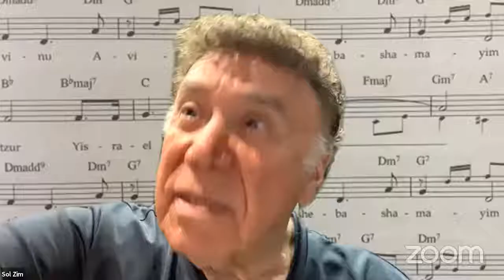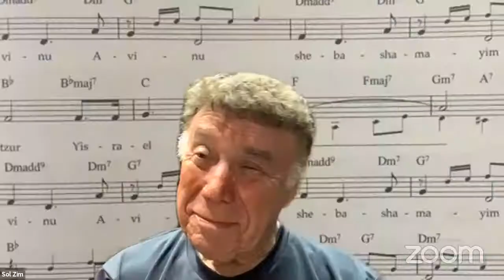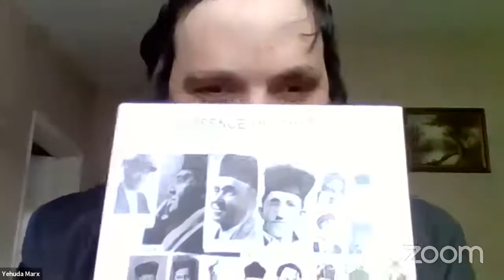COZ 47: In defence of Chazonus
Yehuda Marx
Chazzan of Heaton Park Shul Manchester talks to Nathan Goldman, Graduate of Tel Aviv Cantorial Institute and cantor in Stuttgart since 2017, aboaut  on what led Yehuda to write his highly acclaimed book of the same title and about the problems Chazonim face today.